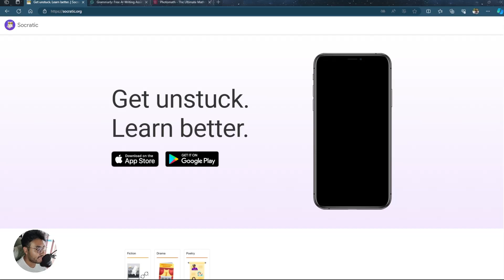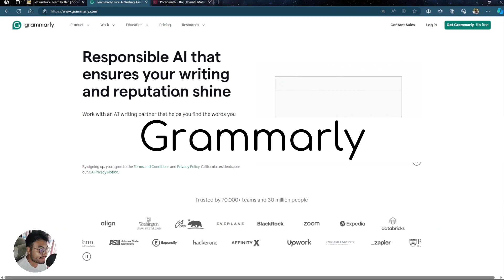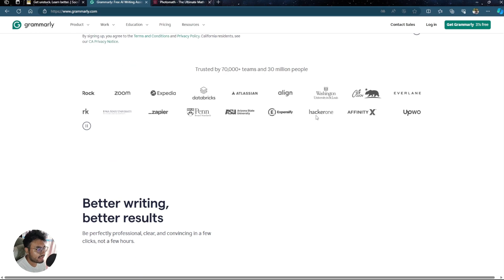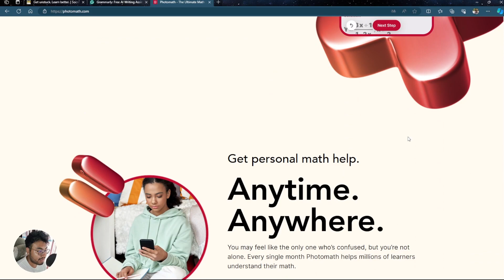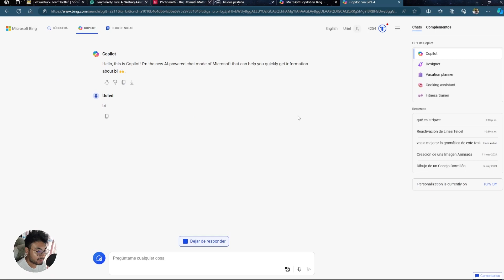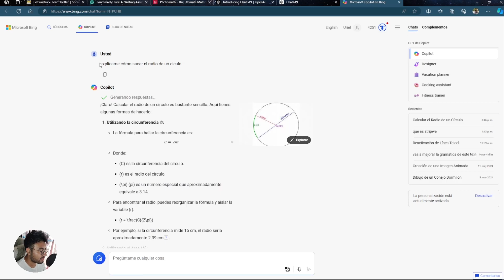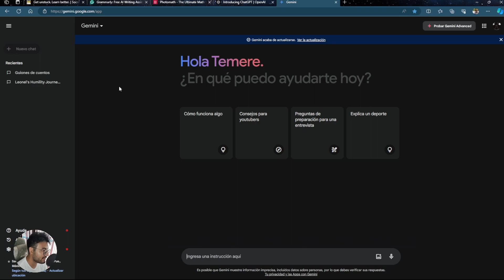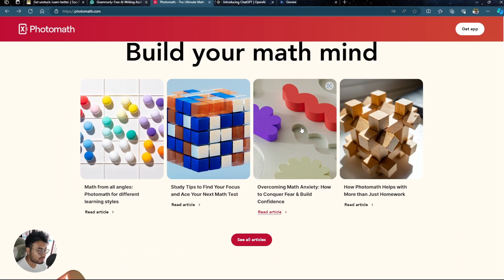¡Descubre las Mejores Aplicaciones con IA para Tareas!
¡Descubre las mejores aplicaciones con IA para tareas! En este video, exploramos las herramientas más avanzadas de inteligencia artificial que te ayudarán a completar tus tareas de manera más rápida y eficiente. Desde aplicaciones de organización hasta herramientas de investigación, estas aplicaciones te ofrecen soluciones inteligentes que pueden transformar tu manera de trabajar y estudiar.

Índice:
• Socratic 0:06
• Grammarly 1:18
• Photomath 3:16
• ChatGPT y otras IA 4:58
• Conclusión 9:41
Enlaces: